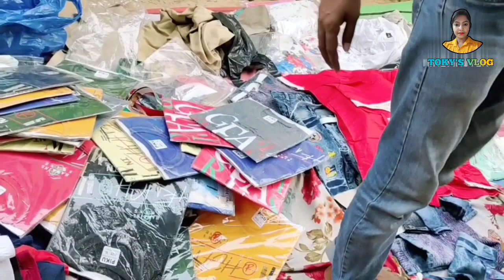Bally Station Haat 2023|সব থেকে সস্তার হাট|Bally Hopta Haat|Durgapuja Letest Cheapest Collection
Bally Station Haat 2023|সব থেকে সস্তার হাট|Bally Hopta Haat|Durgapuja Letest Cheapest Collection @tokysvlog

Bally station hat | Bally hapta bazar

Bally Station haat/Bally
hapta bazar|DurgaPuja latest update in
cheapest price

Bally station haat | Bally hapta bazar

Bally station haat | Bally hapta
bazaar CHEAPEST market IN bally

Station Haat | Bally Halt Market|

 Bally station
hat| Bally hapta bazar | Cheapest market in
bally

ভিডিও টি ভালো লাগলে অবশ্যই একটা লাইক করে চ্যানেল টা সাবস্ক্রাইব করবেন আর শেয়ার করবেন আর অবশ্যই কমেন্ট করে জানাবেন ভিডিও টা কেমন লাগলো আরো কেমন ভিডিও আপনারা দেখতে চান ধন্যবাদ 🙏🙏।